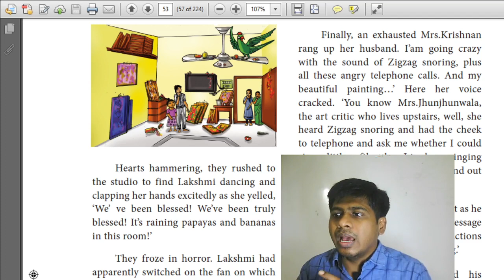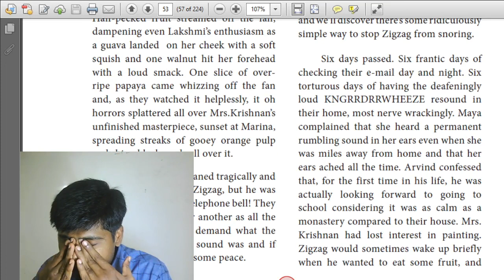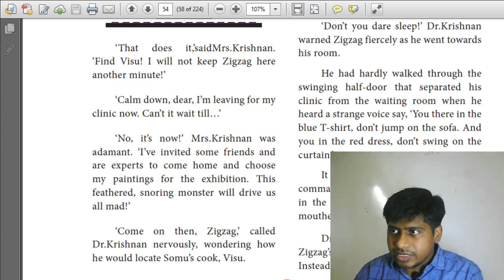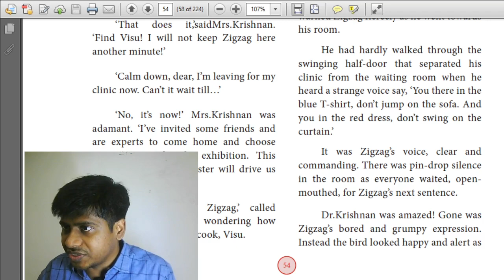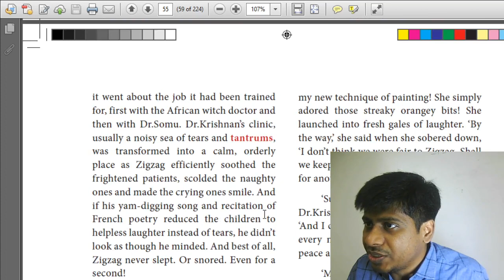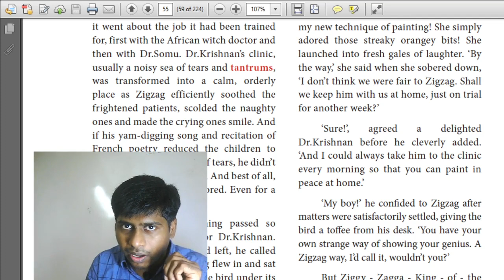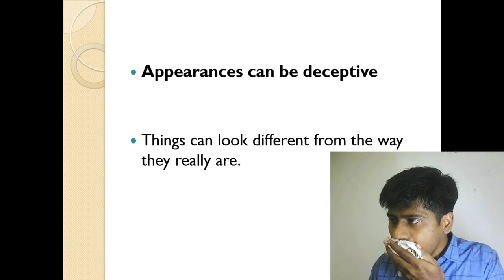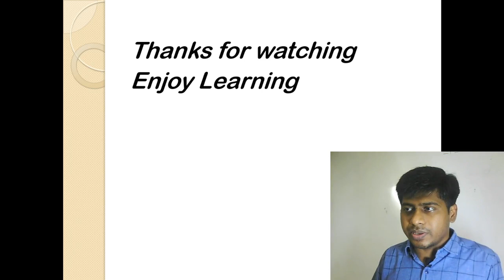Zigzag part 3 Unit 2 Supplementary 10 English TN board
Zigzag 3 Unit 2 Supplementary 10 English TN board
Unit 2 Supplementary explanation
10th Std English Tamilnadu board Universal Syllabus
10th class English lesson explanation  Tamilnadu state syllabus
Tenth English new syllabus Zigzag 3 Unit 2 Supplementary English explanation
Learn English Through English